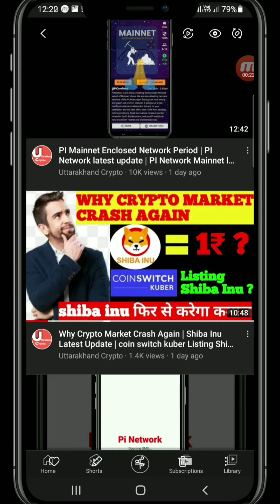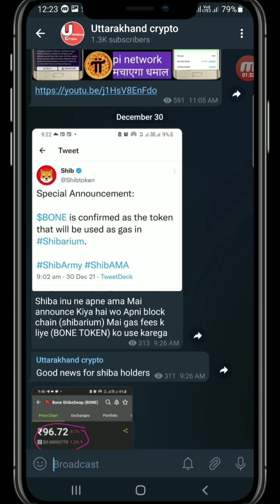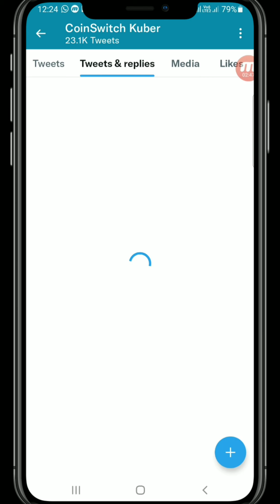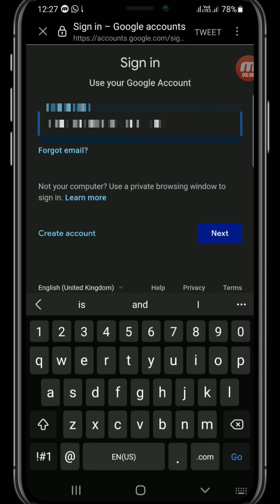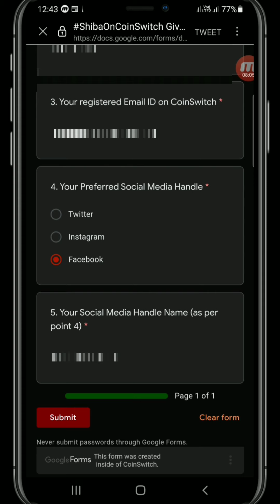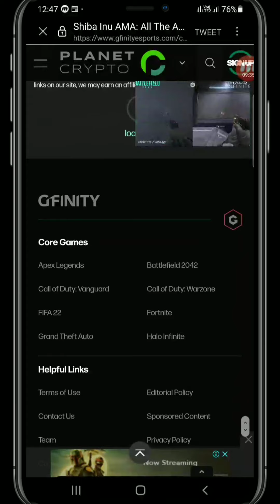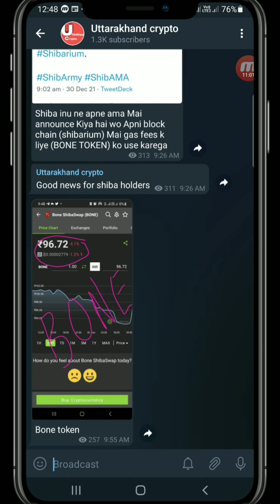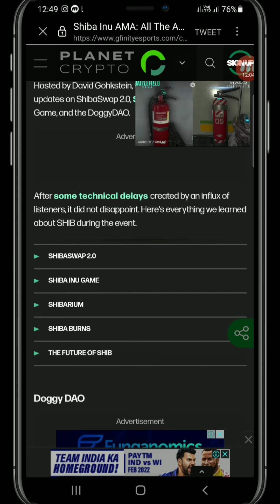Shiba Inu Latest News | shiba inu latest update 2022 | Coin switch kuber list shiba Inu | giveaway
Shiba inu Hindi
Shiba
Shiba inu latest update
Shiba inu latest news in hindi
Shiba inu AMA
Shiba in coin switch kuber
Shibarium
AMA announcement
Shiba gaming
Shibaswap 2.0
Shiba burning
Shiba robinhood
Bone token
Uttarakhandcrypto
Shiba coin
Shiba inu price prediction in Hindi
AMA
BTC